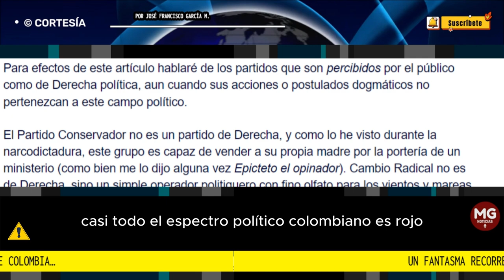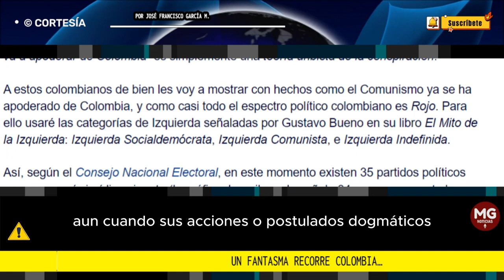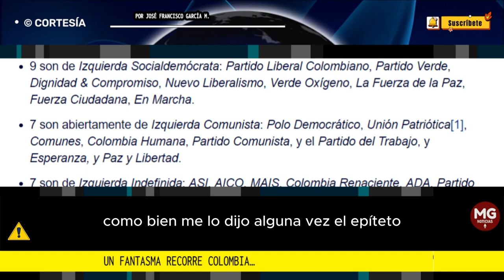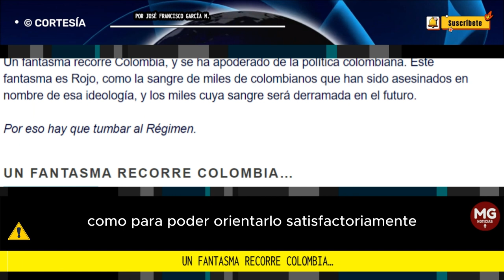UN FANTASMA QUE RECORRE COLOMBIA... 📢 Por José Francisco García M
Muchísimos colombianos, que tienen más interés en Tiktok e Instagram que en la realidad política colombiana, consideran alarmista y exagerada la afirmación que “el comunismo se ha apoderado de Colombia”; o creen que el vaticinio de “el comunismo se va a apoderar de Colombia” es simplemente una teoría uribista de la conspiración.
columna José Francisco García